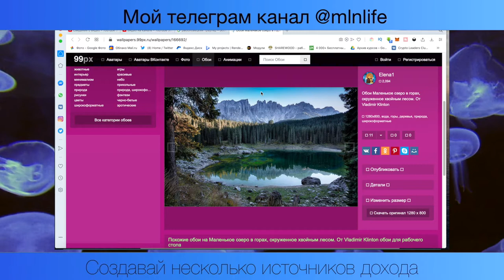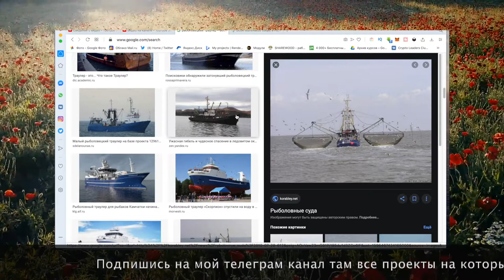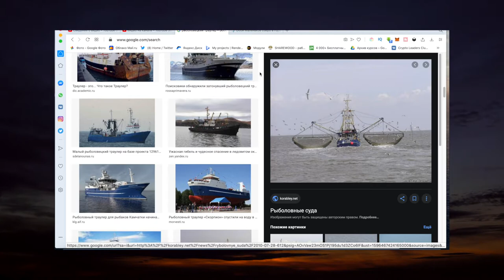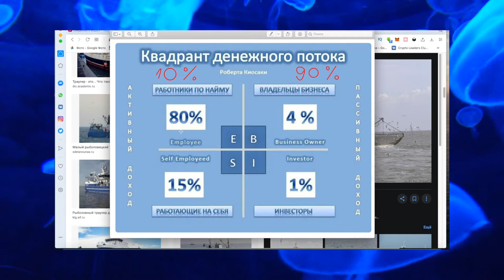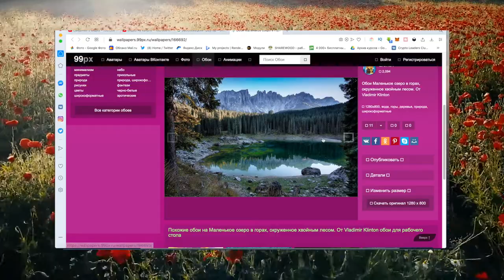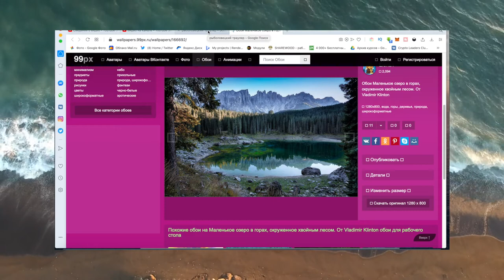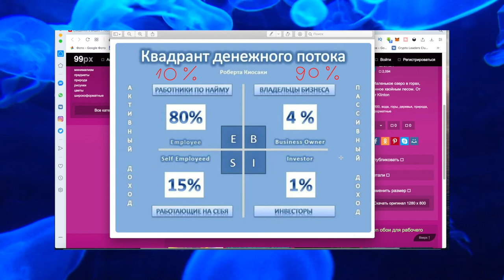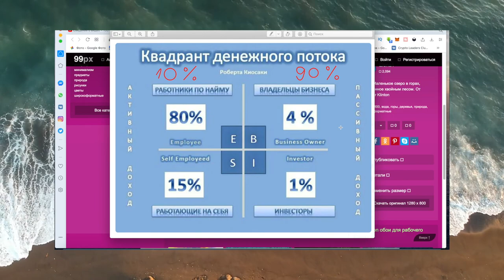ПОЧЕМУ НЕТ ДЕНЕГ? СЕКРЕТ КАК ИХ ЗАРАБАТЫВАТЬ В ИНТЕРНЕТЕ И КАК СТАТЬ БОГАТЫМ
Если ты задаешь себе вопрос - почему нет денег или как стать богатым, узнай как их зарабатывать в интернете используя секрет миллионеров инвесторов. Ты можешь всю жизнь ходить на работу но из-за того что там сконцентрировано очень мало денег, тебе по сути ничего не светит кроме нищенской пенсии. Но в то же время у тебя есть возможность использовать самые эффективный финансовые инструменты и получить доступ к пассивному доходу который сможет обеспечить все твои потребности на многие годы. Поняв причины почему у тебя нет денег ты перестанешь постоянно думать о том как стать богатым, у тебя в голове созреет план и начнут появляться возможности для заработка. Высшей степенью в финансовой иерархии являются инвестиции и получение пассивного дохода. Такой вариант дает доступ к 90% всех денег на земле.